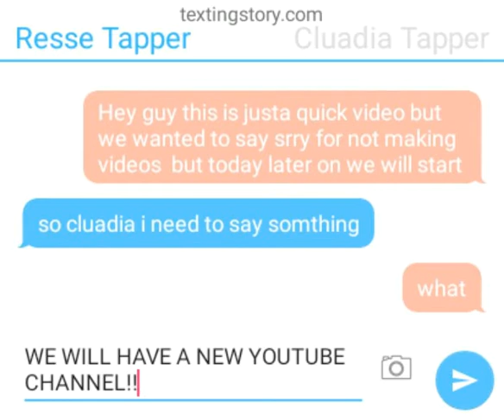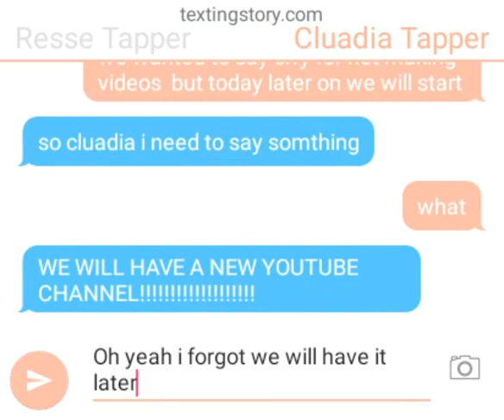Tapper twins short video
Hello Poohtopia Family, just saying Pooh is a girl and a boy. so girls dont hate Pooh! ! We make videos on the Weekends and sometimes even weekdays!Hope you eat HUNNy and have fun watching my channel!Thank you!!!